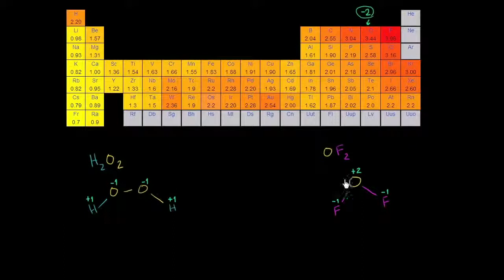Estados de oxidação diferentes - Khan Academy em Português (11º ano)